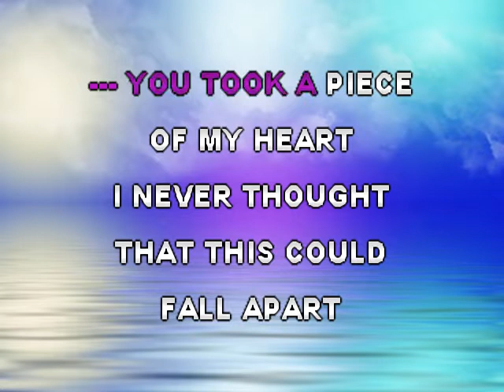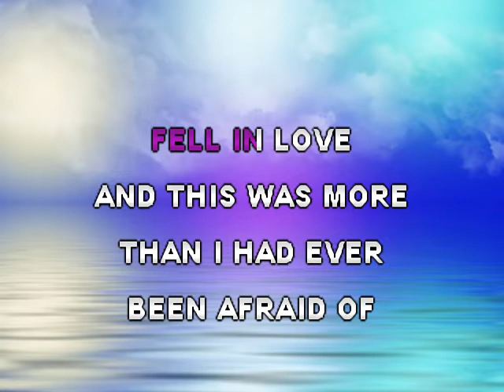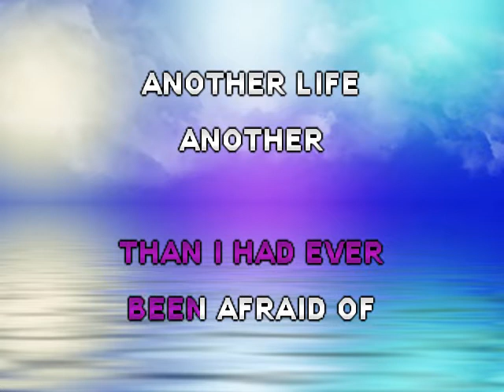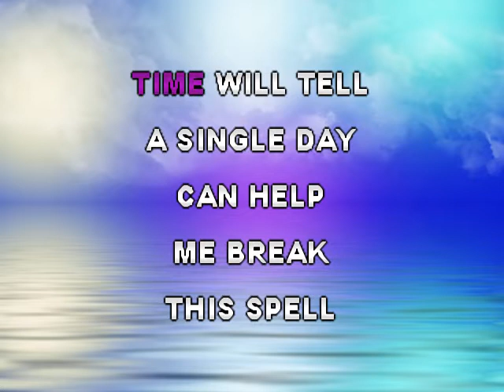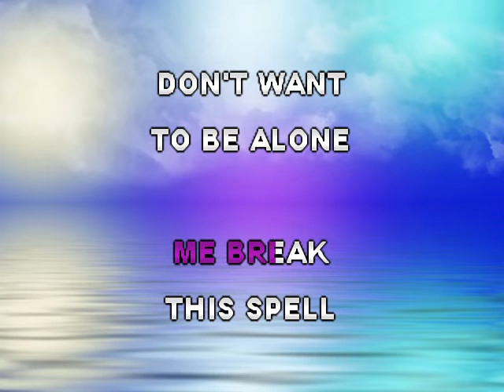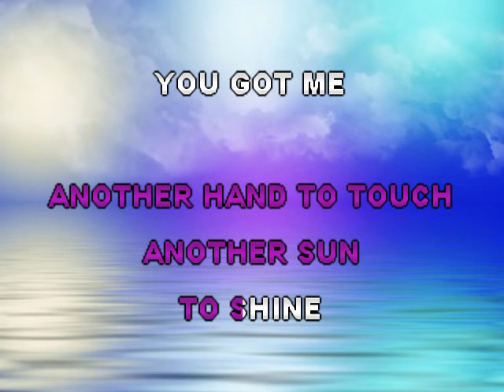Cascada - Ready For Love (Unplugged) - Karaoke Lyrics Instrumental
Karaoke Lyrics Instrumental -
You took a piece
that this could
fall apart

You said you
fell in love
And this was more
than I had ever
been afraid of

Another life
another
happy ending
it cuts

Another place
another time
Another hand
to touch another
sun to shine

deeper than
deep and I'm
constantly
blinded

I'm running
around but
there's
no place
to hide

I start to
talk in
my sleep
our souls
are divided

How can they
forgive me these
demons inside

Deeper than deep
and I'm
constantly blinded

My heart start  to
shiver for it
was not enough

I start
to talk
in my sleep
our souls
are divided

How can it be that
you're ready
for love

a single day
can help
me break
this spell

Don't want
to be alone
When will I be
understood when is
my kingdom to come

Another boy
another life
another happy
ending and
I'll be alive

Another place
another time
Another hand to touch
another sun
to shine

deeper than
deep and I'm
constantly
blinded

I'm running
around but
there's
no place
to hide

I start to
talk in
my sleep
our souls
are divided

How can they
forgive me these
demons inside

Deeper than deep
and I'm
constantly blinded

I start to
shiver for it
was not enough

I start
to talk
in my sleep
our souls
are divided

How can
it be that
you're ready
for love